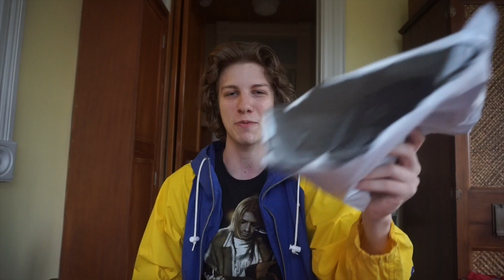Subscriber Tried To Scam Me? Supreme & Vintage Unboxing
Can we get 125 likes for a subscriber taking an L trying to finesse ya boy. Let me know your guys favorite item I've unboxed for this sale so far in the comment section!

Dec 26th, biggest sale I've ever done on my website linked down below. Today I unboxed some Vintage & Supreme items that will be going in that sale! Crazy hype for this sale boys, I can't wait to show you guys all the stuff I have available!

SUBMIT OUTFIT PICTURES FOR 4k SUBSCRIBER OUTFIT VIDEO TO THIS EMAIL (PEOPLE WILL VOTE FOR THEIR FAVORITE OUTFIT, WINNER GETS A PRIZE!)

If you want to support me/my channel follow me on these other social media platforms & checkout my webstore where I sell tons of hype streetwear & vintage items!

supreme f/w 2017 supreme unboxing subscriber tried to scam me vintage unboxing